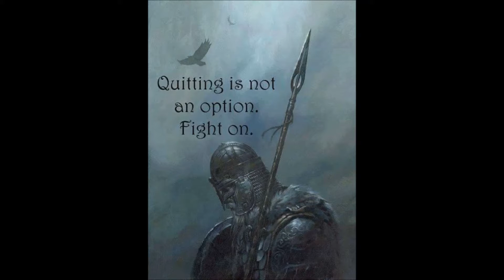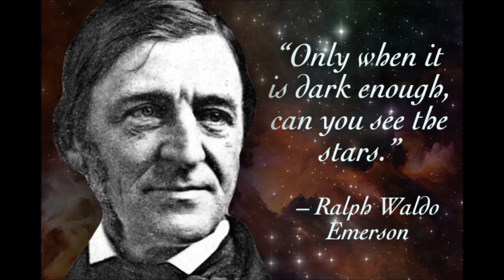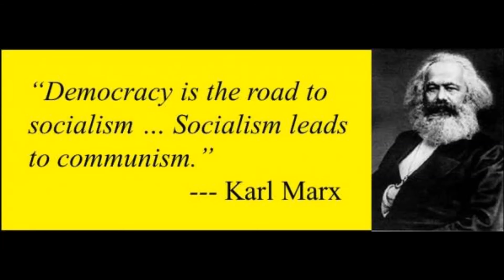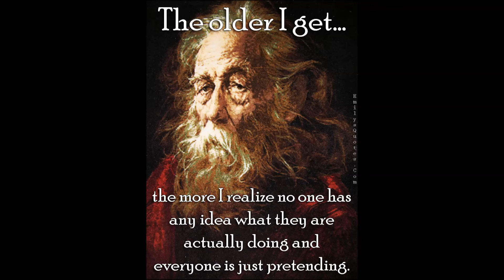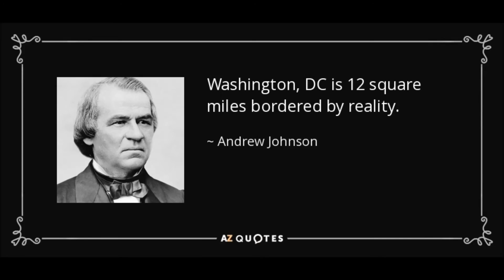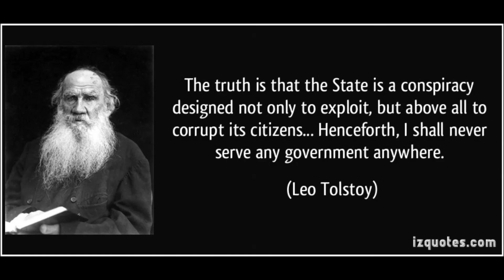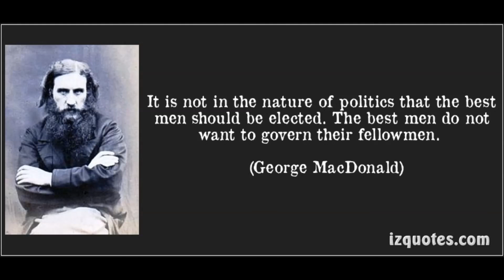Global Elite Discussion Talk 1.1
This is the 1.1 talk for the Facebook global elite discussion . The last intro had low audio . Good talk if you are new to this stuff - here is the Facebook group